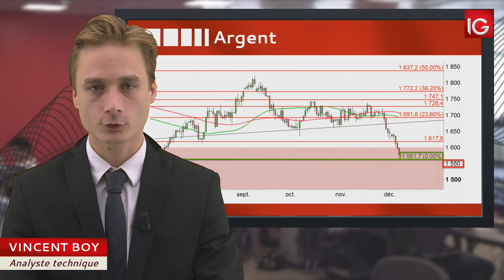Bourse - Cours de l'Argent - IG 08.12.2017